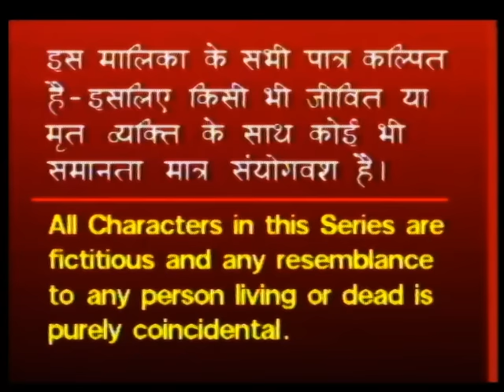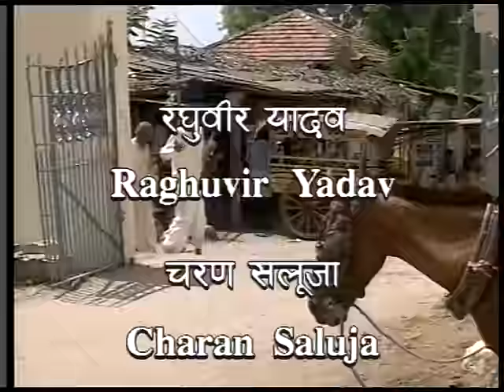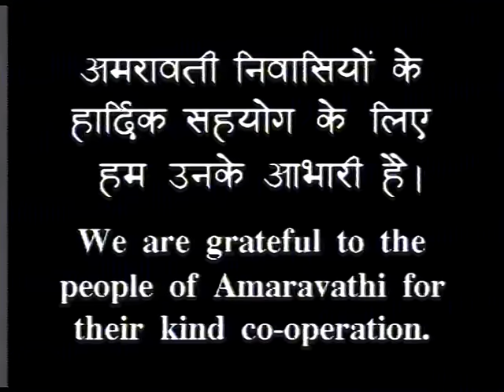Amaravathi ki Kathayen EPI # 4 "BUS"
Amaravathi ki kathayein is a serial based on award winning short stories by Satyam Sankaramanchi and the serial is shot on actual locations ..directed by Shri Shyam Benegal and produced by Venugopal k thakker Provideo Mumbai.